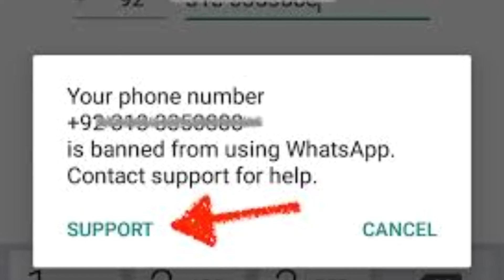How to Unban Whats app account/Apny whats App ko Ban hony sy bachain/ Banned whats App solutions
ASSALAMUALAIKUM! fiends you are watching "@Keyani talks" I am back with a new and exciting video. hope you like the video and subscribe to my youtube channel also presses the bell icon for our latest video Thank you
Is video may ap ko btaow ga kaisy ap apny Whats App account ko ban hony sy bacha sakty hn or khu ap ka whats app account Ban hota ha is ky illawa my btaow ga kaisy ap apny account ko unban krty hn agr wo ban ho gya ha.
.Amazon Deals.
Photo Video Studio Light Kit AM169 - Including 3 Color Backdrops (Black/White/Green) Background Screen

10’’ LED Ring Light with Stand and Phone Holder

Champion Men's Manuscript Backpack, Black, One size

Gaming Keyboard